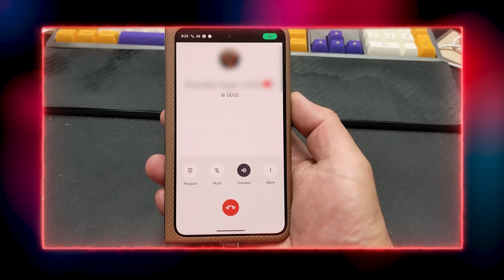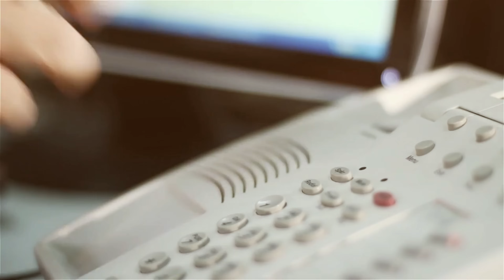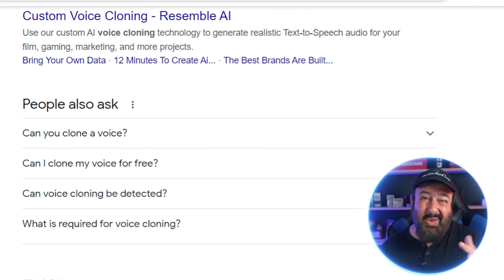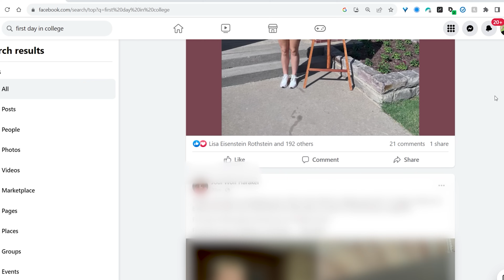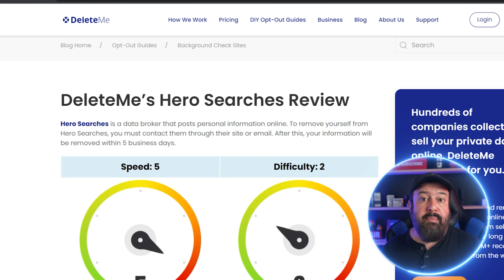You should do this with your family!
And once again scammers have figured out how to use the latest tech to scam people...